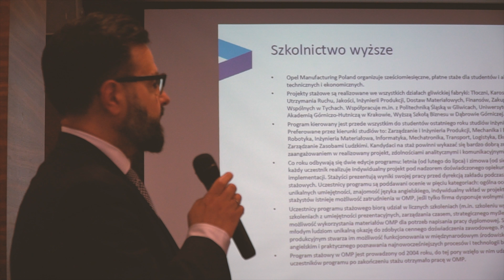Moto Idea 2018. Kształcenie zawodowe, a kompetencje przyszłości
- Najlepszy przykład dla innych, to oferowanie uczniom kształcenia w systemie dualnym - mówi podczas 9. konferencji Moto Idea Paweł Wideł ze Związku Pracodawców Motoryzacji i Artykułów Przemysłowych przy Konfederacji Lewiatan. Związek przedstawił m.in. postulaty dotyczące kształcenia zawodowego.